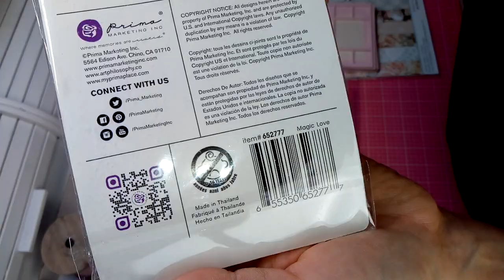youtube video #-DWMbwXOls8